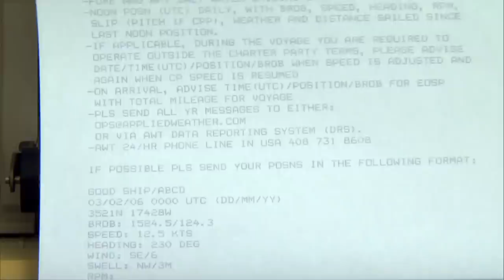Large Ship Gets Caught Between Two Storms At The Same Time | Mighty Ships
Hawk is transporting one of the largest oil rigs around the world. Problem is, she encounters two storms at the same time.